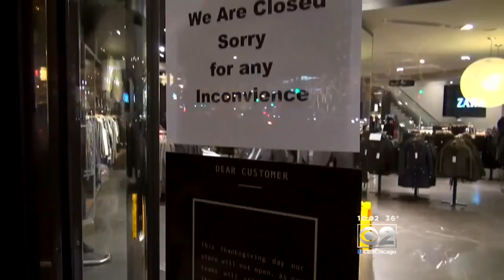Mag Mile Protest Successful In Keeping Some Shoppers Away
CBS 2's Audrina Bigos has the latest from North Michigan Avenue.